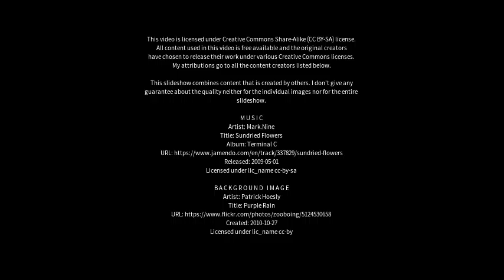Best places to visit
Best places to visit - Beckenham (United Kingdom) Best places to visit - Slideshows from all over the world - City trips, nature pictures, etc.